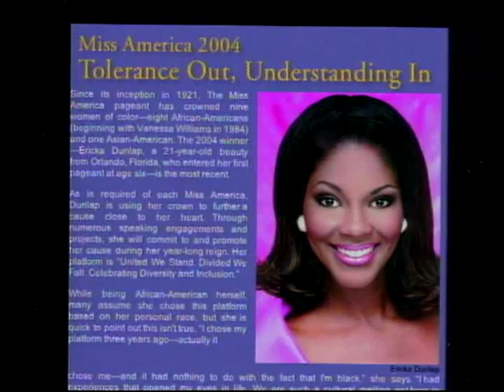Ericka Dunlap 2004 Award Video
UCF's long tradition of excellence is reflected in the quality of their alumni. Every year that we produced this project (starting in 2001) we met more and more of these accomplished individuals and our respect continues to grow for their collective success.

This is another UCF alumnus, Ericka Dunlap, who received the 2004 Michelle Akers Award